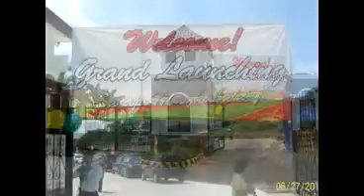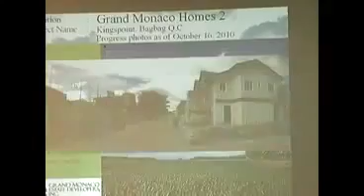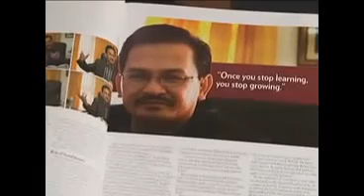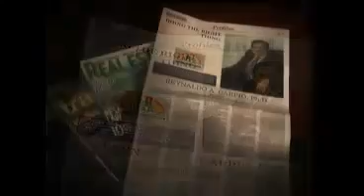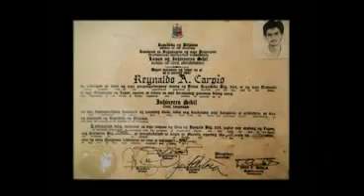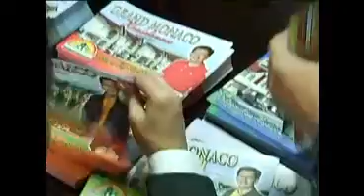Grand Monaco Estate Developers Inc - History and its Success [MyProperty.ph]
Grand Monaco Estate Developers, Inc. began in 1987 as a construction company working on sub-contracts from larger and older companies in the industry. It quickly gained a reputation for solid and dependable performance and, in time, achieved a Triple A status as a full-pledged contractor.

The company is a 2010 Global Achiever Awardee on Real Estate Housing Development (Asia’s Housing Czar) from the Asia-Pacific Awards Council (World Trade Center, October 7, 2010

In 2003, GMEDI ventured into real estate and housing developments. It started with pocket-sized mostly within the cities of Pasay, Quezon, Pasig and nearby towns and cities of Rizal province. Since then, GMEDI has grown into a multimillion-peso real estate company that has produced and sold more than a thousand houses in the upper low-cost and middle income categories.

The company has established strong ties with the banking institutions which provides us the funding support and in turn assists our homebuyers in their housing loans.

GMEDI also has in-house financing programs that offer convenient and affordable modes of payment.